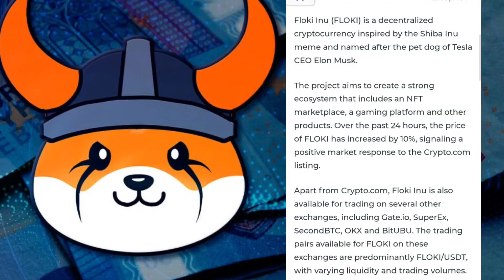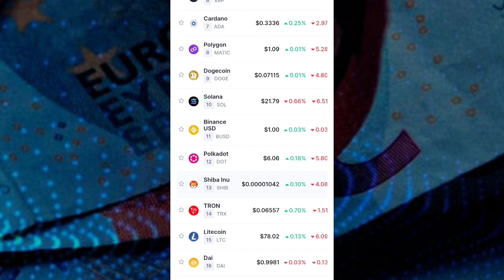floki inu today news | Floki inu new listing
floki inu Crypto.com listing update
floki inu update 2023
floki inu latest news today

👉i use ___

floki price prediction , floki market cap, floki inu coin , floki inu crypto coin